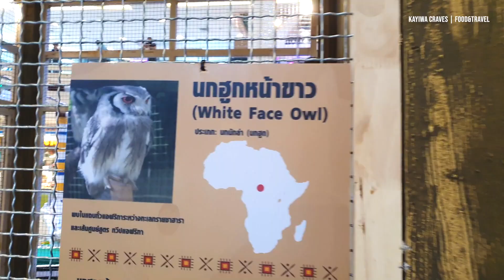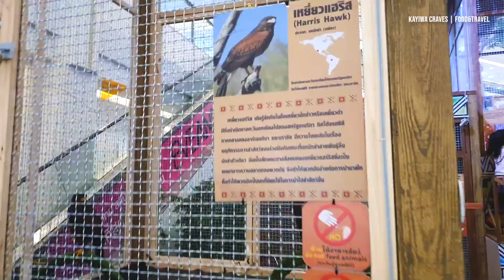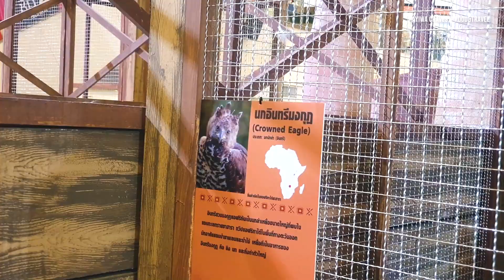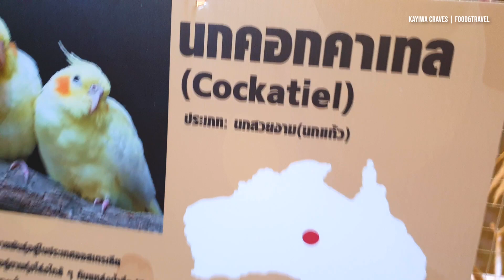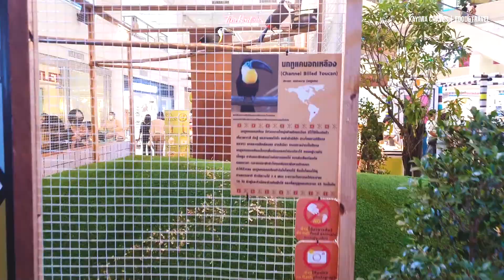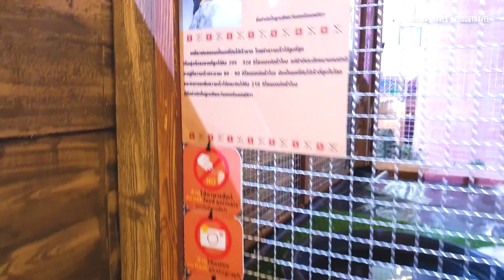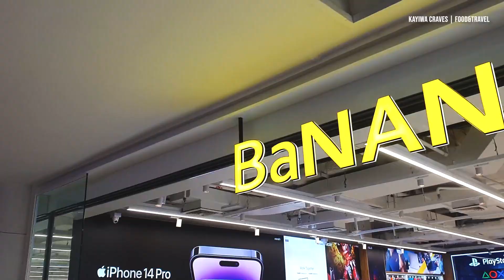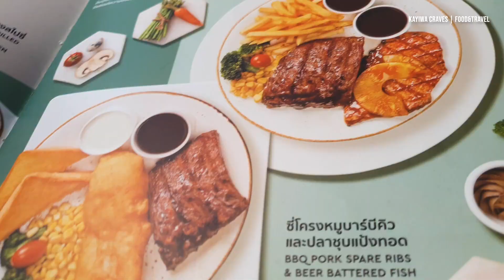You Won't Believe What I Saw At The Rain Forest 2023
In today's video, tag along birds in an atmosphere that simulates the African Rain forest. This silumation was heled at Seacon Square Mall with 30 species of birds ready to flap their wings. Some of the birds include the fighter bird of the sky and the legendary hunter bird, t the white-headed eagle, golden eagle, crowned eagle, African eagle, Flacon and more. Other birds included

"Seacon Square" organizes the event "Fighter of the Sky" under the series "Balance of Nature" Seacon Elements The Series (EP.3) invites you to go into the forest to see the birds of the fighters of the sky. And the legendary raptor with the concept of a huge forest 'Africa' African Zulu tribe A tribe that has a belief in birds called "Ingonyi", believes that birds will bring fertility just like migratory birds that fly in search of fertility. Moreover, it is believed that the bird symbolizes the highest point in the sky. At the event, meet many birds, more than 30 species, gathered in this event only!

Shop for a variety of birds and equipment. along with detailed advice on raising birds